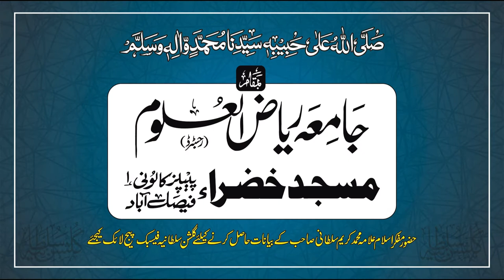Focus LED Light Manufacturing Details | Beacon Led Lights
Important Keywords
✪   PLEASE NOTE:  We own all copyrights for this video, action will be taken against any third party that try's to infringe our right